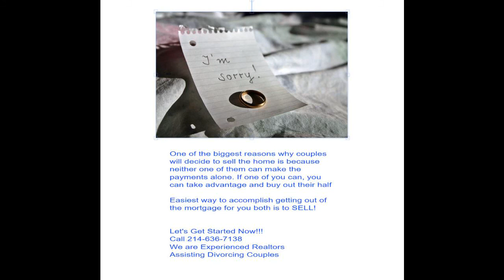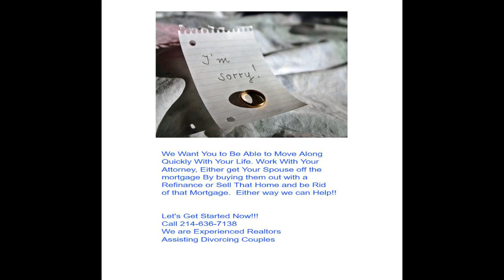Discover 5 Easy Home Selling Divorce Solutions